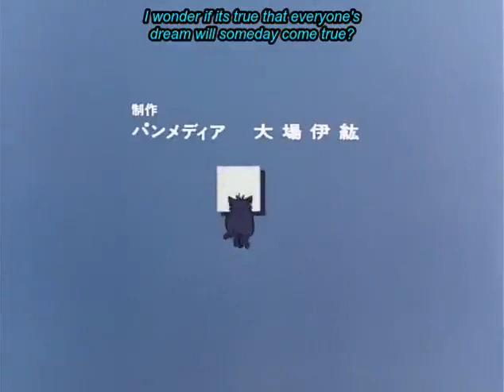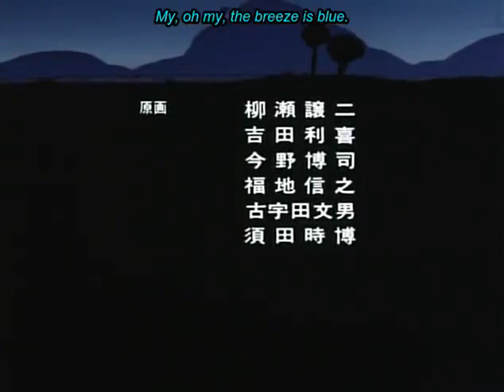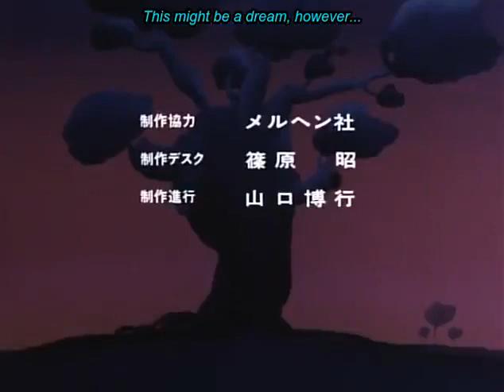Oz No Mahoutsukai (1986) - Episode 50 (Sub)